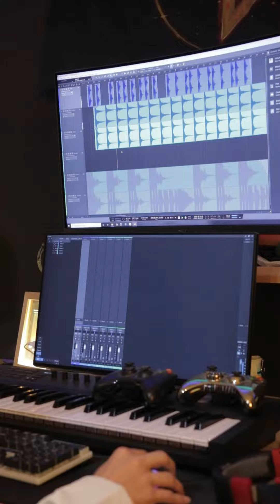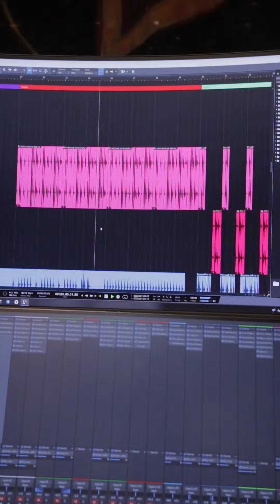ការធ្វើបទថ្មី​របស់ D-Man (Part 1)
ថ្មើរនេះតើអូនកំពុងនៅទីណា? មេឃជិតភ្លៀងហើយ